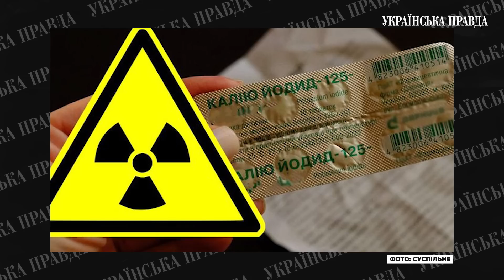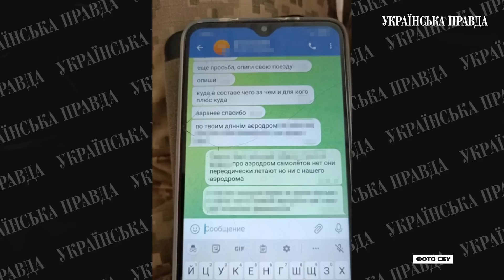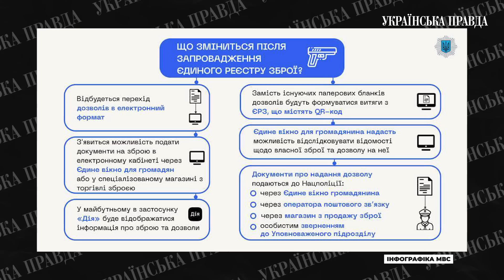Заява Дуди про Росію / Атака Хмельниччини / Підготовка до вибуху на ЗАЕС | УП. Стрічка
Дуда порівняв Росію з диким звіром, якого треба пристрелити. В Україні розгорнуто штаби на випадок вибуху на Запорізький АЕС, але не спішіть закуповувати йод. Рашисти атакували військовий аеродром у Хмельницькій області.